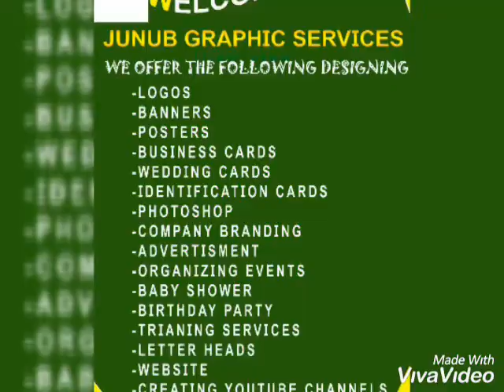Junub Graphic services